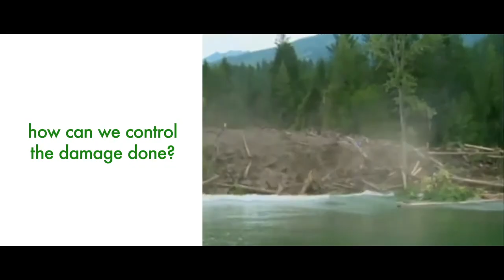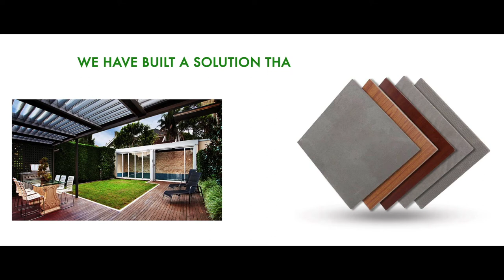BISON PANEL NEW ADVERTISEMENT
THIS IS A TOTALLY A NEW REVOLUTION - BISON PANEL